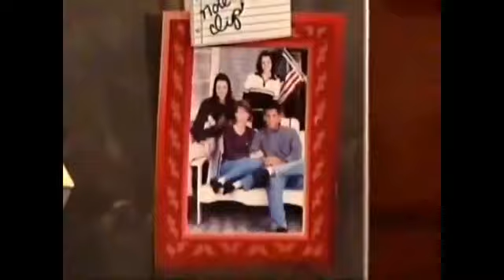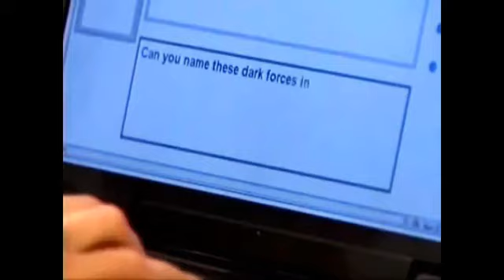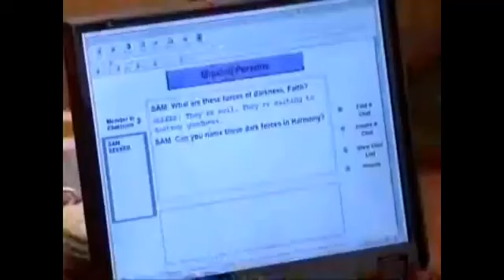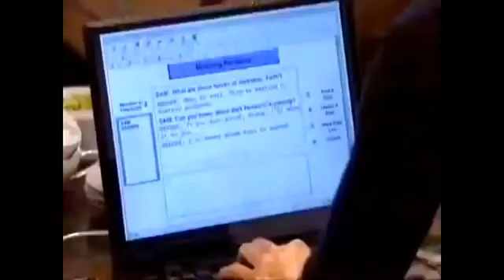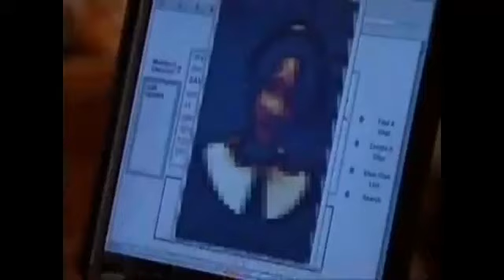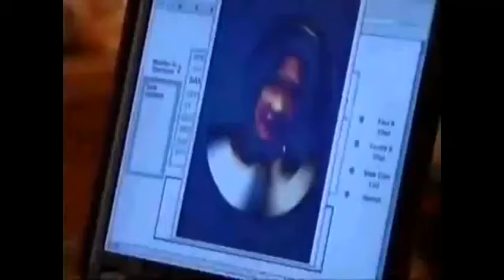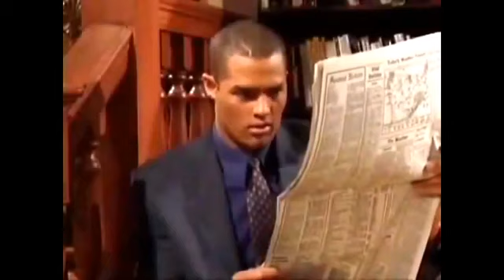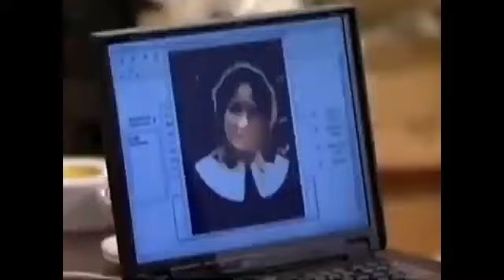Passions Episode #38 8/25/99